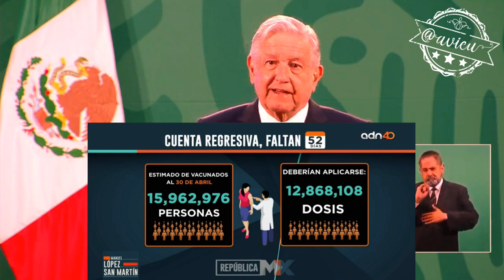¿Y dónde está la ONU?, pues el mecanismo COVAX no está funcionando.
¿Y dónde está la ONU? Pregunta el presidente, pues el mecanismo COVAX no está funcionando. Mantiene su compromiso de vacunar a todos los adultos mayores a finales de abril.